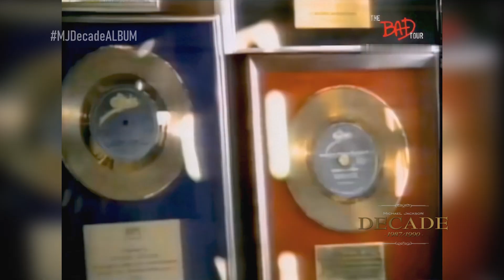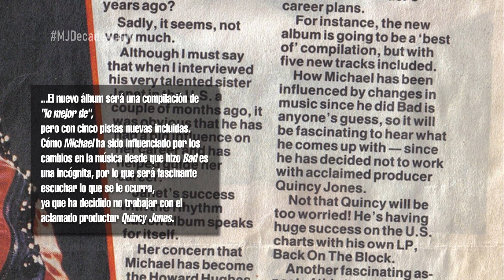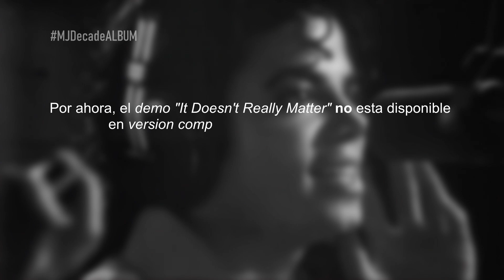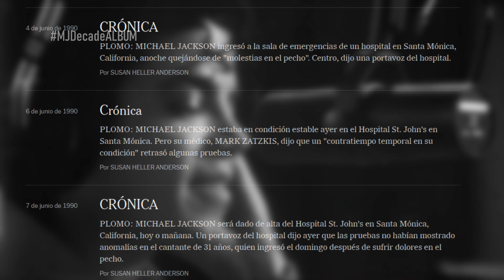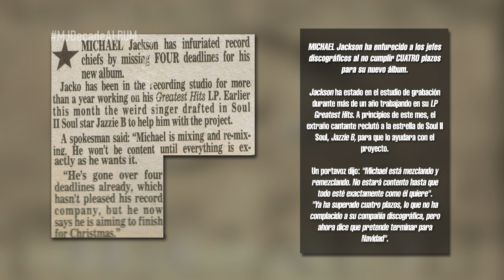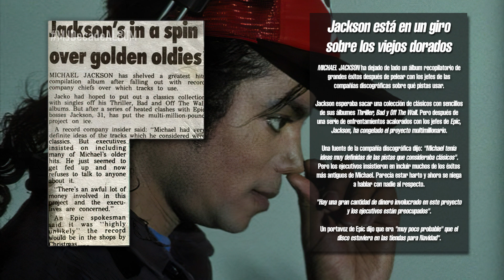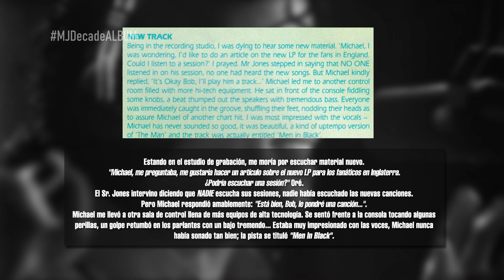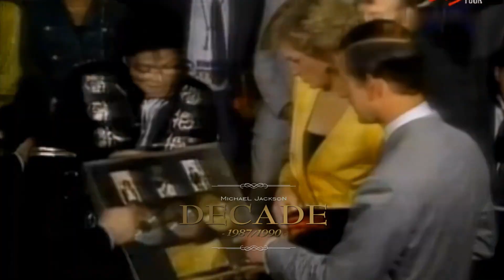COMO MICHAEL JACKSON HIZO UN ALBUM SIN QUERER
Después de una década llena de éxitos y logros impensados, a principios de año 1989, Michael, con la idea de apartarse del mundo de la música decide firmar un acuerdo con su discográfica para publicar su primer álbum recopilatorio para la navidad de ese mismo año.

Investigación/ realización - @nicotordoya